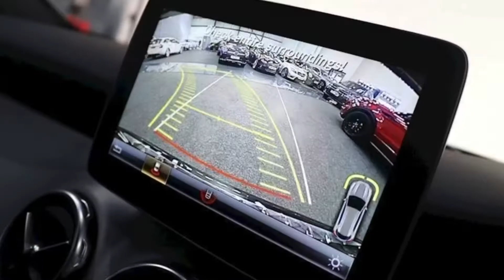Mercedes-Benz GLA220d AMG Line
AMT specialist cars are delighted to bring to market this 2018 (18 registration) Mercedes-Benz GLA220d AMG Line Automatic. This vehicle comes finished in obsidian black. Having covered only 45,189 Miles this car is in fantastic condition as you can see from the photos. This Mercedes GLA has all the specification you need and more including: Navigation, Rear parking camera, Front and rear parking aid, Heated seats, Power tailgate, Mirror pack, Climate control, Speed limiter, Keyless start, Multi spoke diamond cut alloys, Rear privacy glass, Multifunction steering wheel, And much more call the sales team ask for Rob, Chris or Gerry to discuss in more detail on 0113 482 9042. Here at AMT we offer competitive finance packages, Autoglym Lifeshine, Smart insurance and tracker installation. For more information on the services we offer or about our vehicle’s for sale or to request a personalised video of this car please Call our Leeds Sales Team for more information, and ask for Rob, Chris or Gerry on 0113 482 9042. This Mercedes GLA comes with 2 keys and 6 months warranty to give this vehicles new keeper full peace of mind. Due to Covid-19, please note that we are operating by appointment only. Our opening hours are: Monday: 9am - 6pm Tuesday: 9am - 6pm Wednesday: 9am - 6pm Thursday: 9am - 6pm Friday: 9am - 6pm Saturday: 9am - 5pm Sunday: Closed Following Government health guidelines, please arrive at your appointment wearing a face mask as this is now mandatory. Without a face mask we will be unable to carry out your appointment. To ensure we operate as safely as possible, we are currently unable to offer test drives. However, our cars are fully sanitised and available for viewing as normal. Full dealership history, Black, 1 owner, £20,495